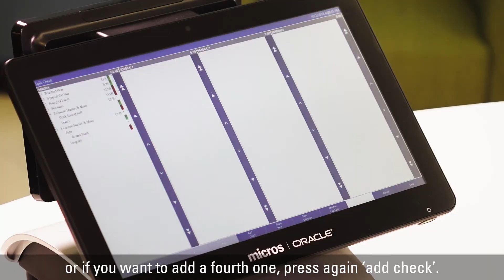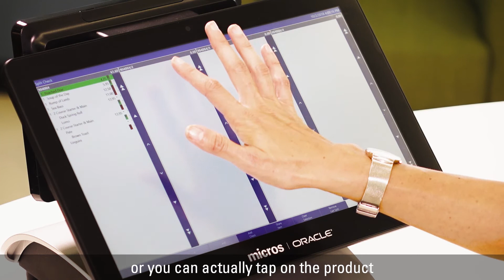How Do I Split a Check in Simphony?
This quick and easy-to-follow video shows just how easy it is to split a check in Simphony from Oracle Food and Beverage. No need to ever get the calculator out again! Let your customer choose how to pay.